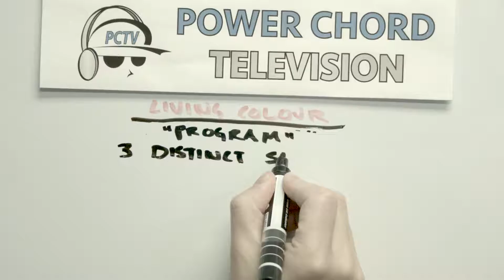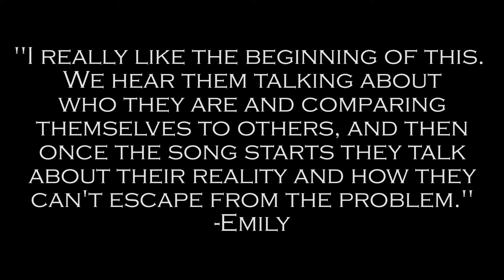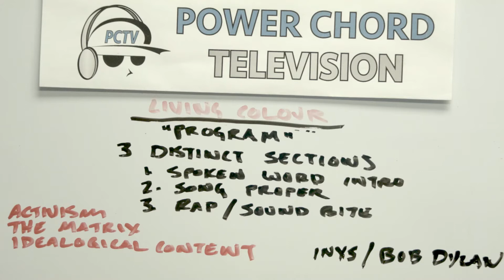Living Colour (pt 4) - Whiteboard Sessions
In our 4th and final installment of our Living Colour Whiteboard Session, we discuss their song "Programs", off of their newly release album, Shade.